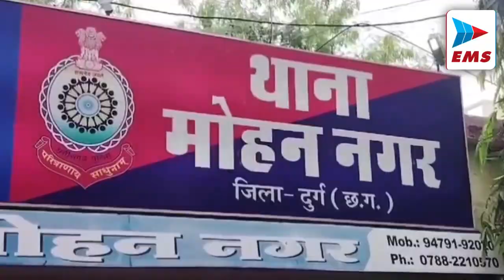शादी कल हुई और आज मतदान कराने रवाना | EMS TV 25-Apr-2024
लोकसभा चुनाव के मध्य मतदान सामग्री प्राप्त करते हुए एक महत्वपूर्ण बात यह भी देखी गई  एक अध्यापक जो आई.टी.एस. कॉलेज में प्रशिक्षण देते हैं उनकी शादी कल ही रायपुर मे हुई थी और वे श्वेशवर साहू आज मतदान करने के लिए रवाना हो रहे थे  इस संबंध में जब उनसे चर्चा किया गया तो उन्होंने कहा कि मतदान का पर्व लोकतंत्र के लिए बहुत आवश्यक है शादी तो जिंदगी भर के लिए है कहीं कोई दिक्कत नहीं है ।

धमतरी मुख्य मार्ग केरेगांव थाना के पास ट्रक में लगी भीषण आग लग गई ट्रक जलकर खाक हो गया है  पारले-जी बिस्किट लेकर जा रहा था लाखो का हुआ नुकसान  रायपुर से बिस्किट भरकर नगरी की तरफ जा रहा था ट्रक

 पुलिस को चकमा देकर फरार हुआ हत्या का आरोपी कोआजीवन कारावास की सजा मिलते ही न्यायालय से फरार हुआ आरोपी 2 जनवरी 2023 को अपने ही पिता बन सिंह सोरी की डंडे से पीट पीट कर की थी हत्या फरार आरोपी का नाम हेमलाल सोरी बोराई थाना अंतर्गत झूरा नदी का रहने वाला तलास ने जुटी धमतरी पुलिस

 जहर का सेवन करने के वजह से एक तेरह वर्षीय किशोरी की जान चली गई,, जो कि जिला राजनांदगांव कापा की बताई जा रही है,, भाई ने पढ़ाई करने जोर डाला तो नाराज हो कर जहर का सेवन किशोरी ने कर लिया,, घटना पाँच तारीख की है,, परिवार वालों को पता लगने पर उन्होंने तुरंत उसे एक निजी अस्पताल में भर्ती कराया गया,, जहाँ कुछ दिनों तक उसका इलाज किया गया, इस मामले की जानकारी परिवार वालों के साथ साथ अस्पताल प्रबंधन ने भी पुलिस को नहीं दी थी,

लोकसभा चुनाव के दूसरे चरण के मतदान को लेकर CEO रीना बाबासाहेब कंगाले ने प्रेस वार्ता ली। बता दें कि राजनांदगांव, महासमुंद और कांकेर लोकसभा में दूसरे चरण के तहत शुक्रवार 26 अप्रैल को मतदान होंगे। बुधवार को इन तीनों सीटों पर चुनावी शोर थम गया। तीनों ही सीटों पर भाजपा और कांग्रेस ने मतदाताओं को रिझाने के लिए के लिए कई तरीके अपनाए। भाजपा ने जहां इन सीटों पर अपने बड़े नेताओं की नौ सभाएं की तो वहीं कांग्रेस की एक-दो सभाएं ही हो पाईं।

गरियाबंद जिले के 573 मतदान केंद्रों में  26 अप्रैल को 4 लाख 600139 मतदाता मतदान करेंगे।सभी केंद्रों के लिए आज दल रवाना किया गया है। बिंद्रानवागढ़ विधानसभा के 9 संवेदनशील मतदान केदो में सुबह 7:00 से 3:00 बजे तक होगा मतदान । सुबह से कलेक्टर दिलीप अग्रवाल एवं पुलिस अधीक्षक अमित तुकाराम काम्बले समेत जिले के आला अधिकारी दलों को रवाना करने में लगे हैं। कलेक्टर ने कहा की जिले के शहरी क्षेत्र के 52 केंद्रों में मतदान का जिम्मा महिला कर्मी संभालेंगे,इसी तरह दो दिव्यांग और 10 यूथ कर्मियो को भी केंद्र का जिम्मा देकर समानता लाने का प्रयास किया गया है।

भूपेश बघेल के नवाज खान से बेहद करीबी रिश्ते रहे हैं और कई मामलों में नवाज खान के ऊपर मामले भी दर्ज हैं  राजनांदगांव लोकसभा के कई लोगों की जमीन हड़पने के उनके ऊपर आरोप है कई लोगों पर अत्याचार करना, गुंडागर्दी करने के आरोप लगते रहे है और यह चर्चा का विषय रहा कि भूपेश बघेल का संरक्षण होने की वजह से उन पर कोई कार्रवाई नहीं होती ऐसे ही भूपेश बघेल की उप सचिव रही सौम्या चौरसिया का भी नाम चर्चा में चल रहा है और भाजपा का कहना है कि 16 महीने से जेल में बंद सौम्या चौरसिया की भूपेश बघेल वकालत करते रहे हैं जिन पर भ्रष्टाचार के गंभीर आरोप है

शादी कल हुई और आज मतदान कराने रवाना